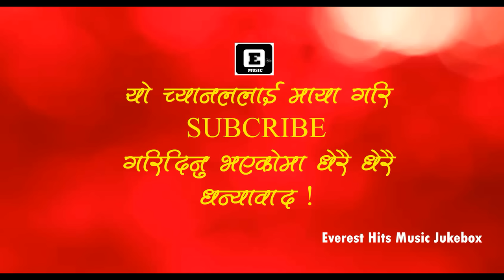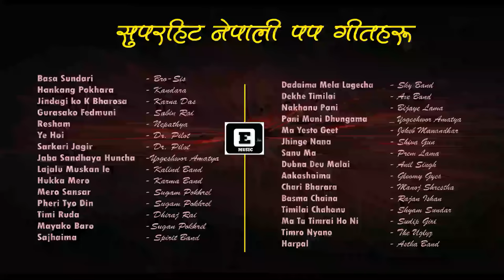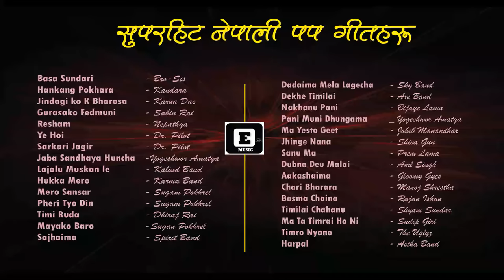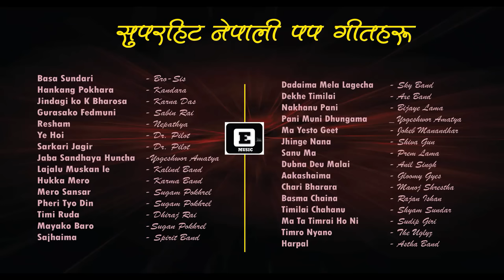Best Nepali POP songs Collection ! Greatest Nepali OLD POP Songs Collection !!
We believe that every good music should be reached out to audience.